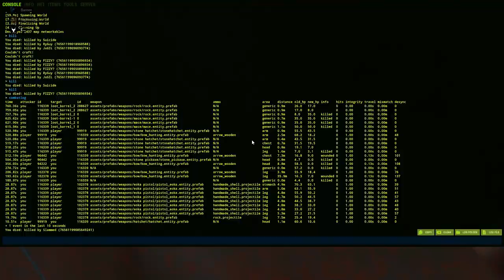wipe day STRUGGLES